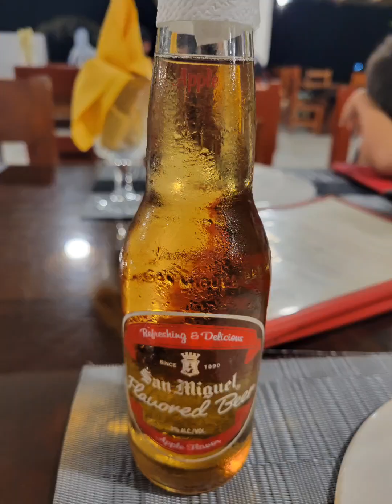Suad’s Beautiful Beach Getaway!